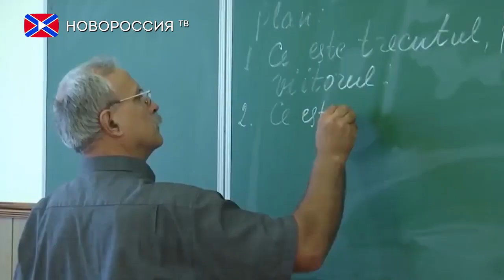Лента новостей на "Новороссия ТВ" 10 октября 2017 года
- В Венгрии пересмотрят соглашение об ассоциации Украины с ЕС.
- Сергей Лавров заявил, что закон о реинтеграции Донбасса противоречит минским договоренностям.
- Минобороны России обвинило США в имитации борьбы с "Исламским государством".